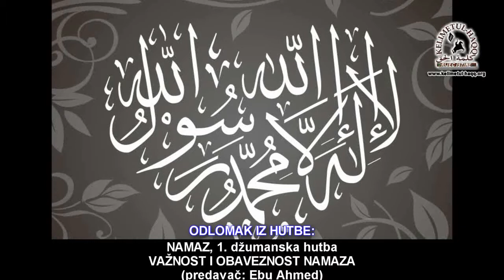Neklanjač je mustekbir (oholnik)